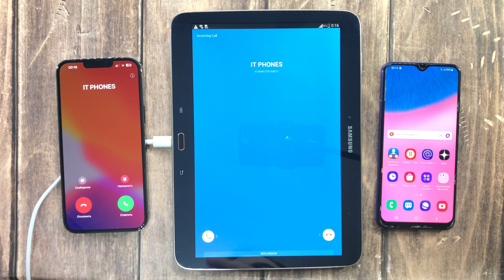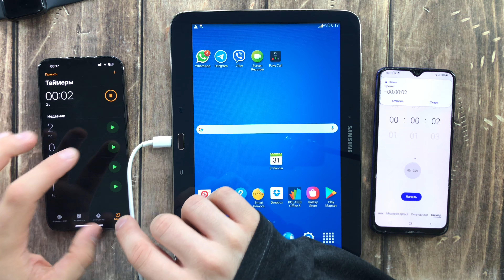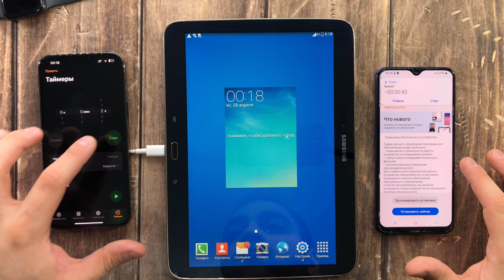IPhone 13 Pro Max 256Gb, Samsung Tab3 GT-P5200, Samsung Galaxy A30s/Crazy Fake And Alarm Timer Calls